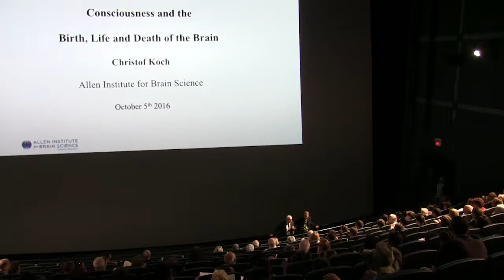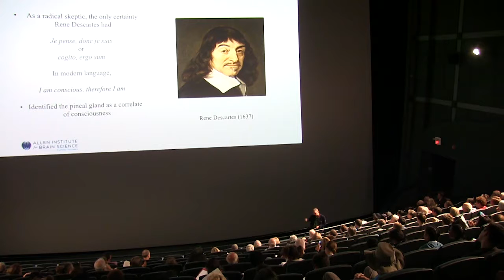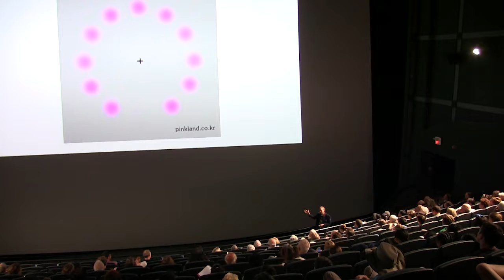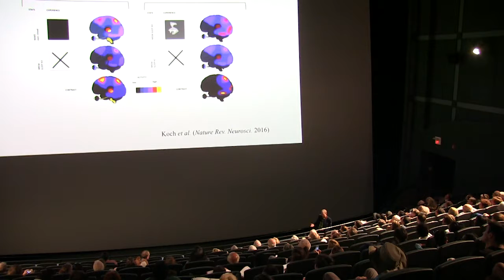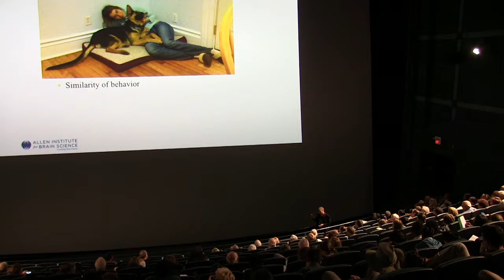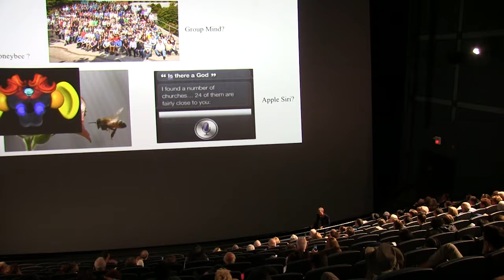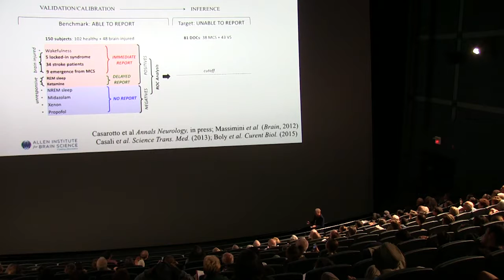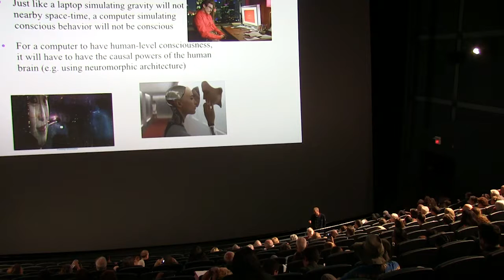Consciousness and the Birth, Life and Death of the Brain 720p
The Robert and Russell Moody Lecture
"Consciousness and the Birth, Life and Death of the Brain"
Christof Koch, PhD
President and Chief Scientific Officer
Allen Institute for Brain Science